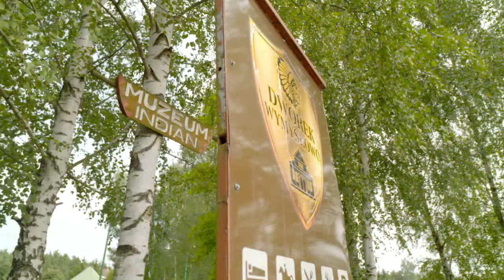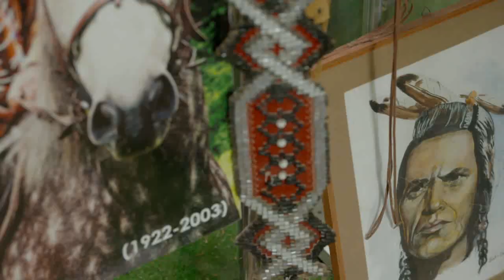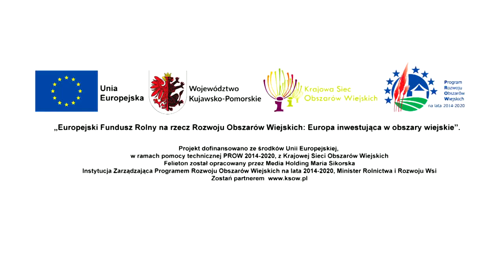Urząd Marszałkowski Województwa Kujawsko Pomorskiego Wioska Indianska